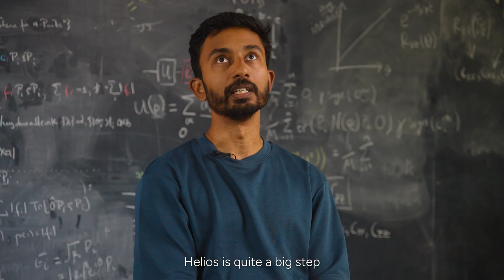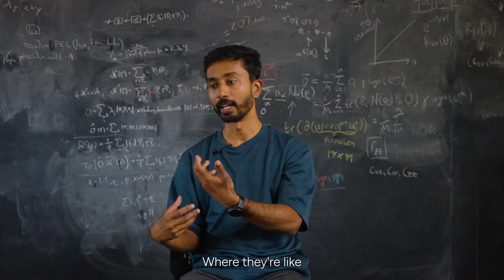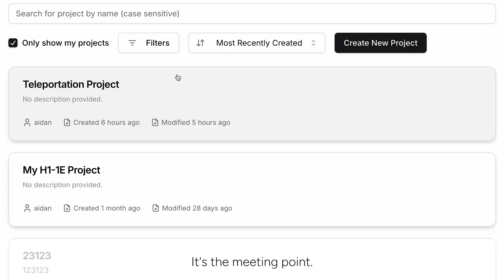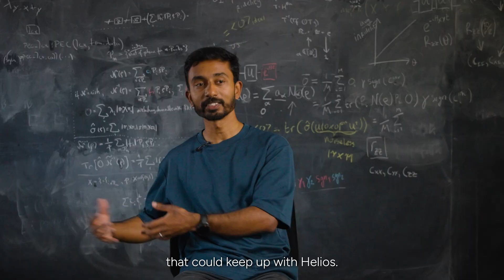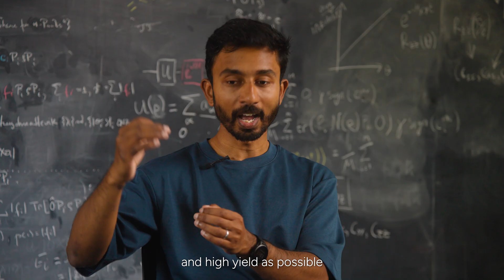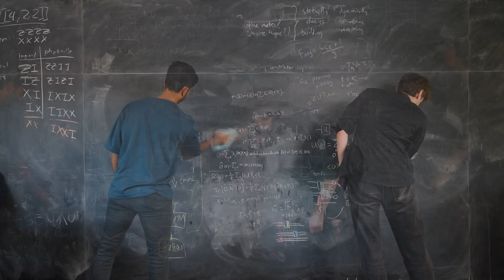The Quantum Software Stack Built for All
We're excited to release our new software stack which includes Guppy, a new, open-source programming language, and Selene, which can emulate a subset of Helios. This stack was built for our next-generation Helios quantum computer and future generation systems.

00:00 Intro
00:18 3rd Gen Quantum Stack
01:10 New Quantum Software Stack by Quantinuum
01:28 Programming Paradigm Shift
02:21 Guppy for Quantum Programming
02:46 Nexus Cloud Platform
03:09 Selene for Quantum Simulations
04:33 Full Stack Quantum Solutions